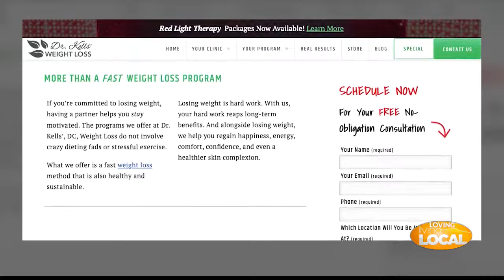Dr. Kells on Loving Living Local with Mike Norton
Mike Norton, along with his wife Cindy, went through Dr. Kells' Weight Loss program over five years ago, and have maintained their losses. Mike tells why he thought it was important to lose pounds and how it has effected his life.